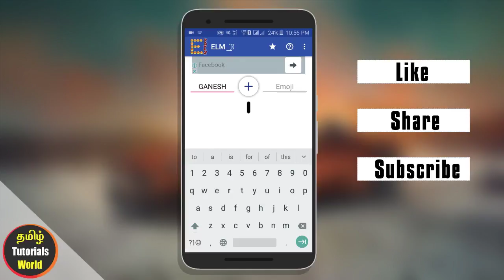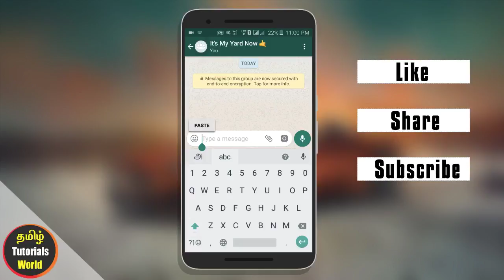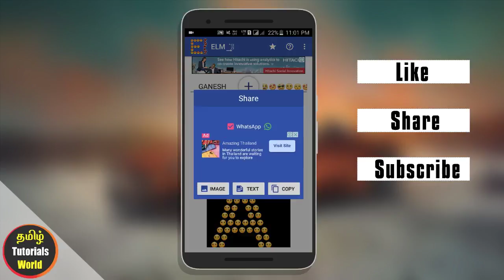Emoji Letter Maker App in Whatsapp Tamil Tutorials World_HD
இந்த வீடியோவில்  Emoji Letter maker App-யை பயன்படுத்துவது எப்படி? என்பது பற்றி  பார்ப்போம்.